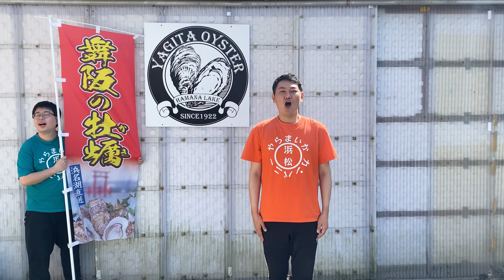遠州弁PICOOON!!(ピコーン)【こぞんでる】【静岡県浜松市】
【遠州弁PICOOON!!(ピコーン)】
”こぞんでる”
今回はおちゃ丸がマッサージに行った際
出されたゆず茶に対しての言葉にPICOOON!!
はたして"こぞんでる"の意味とは!?

浜松生まれ浜松育ちのおちゃ丸と東京都出身の大福で

遠州弁と浜松ネタ満載！
遠州地域（静岡県西部地域）の魅力をふんだんにお届け！
2021年10月より浜松市に住んでます！
静岡県が大好きなコンビです！

週6日・19時～更新中！（火曜休み）

ダウンロードはこちらから!!↓
○TuneCore

●TELOPICT.com
●TELOPICTION